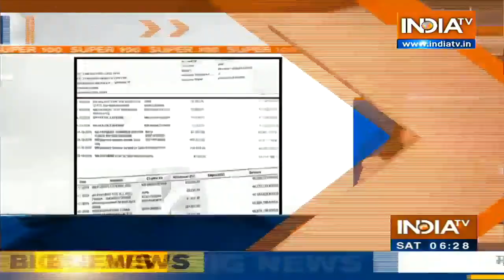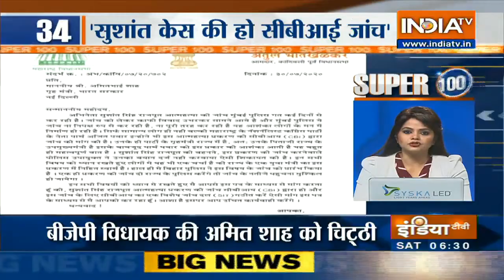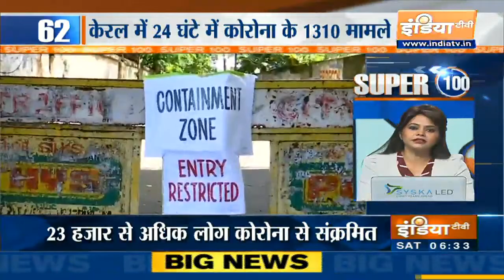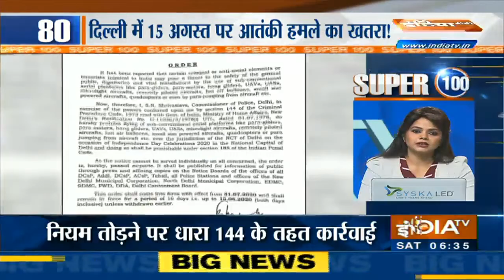फटाफट अंदाज़ में देखिए आज सुबह की 100 बड़ी खबरें | Super 100 | August 1, 2020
फटाफट अंदाज़ में देखिए आज सुबह की 100 बड़ी खबरें